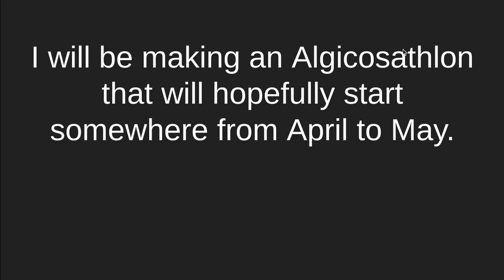THX for 2 subs!! :)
Algicosathlon will hopefully come soon. In the meantime, I might do flourish leaderboard tests and other stuff.